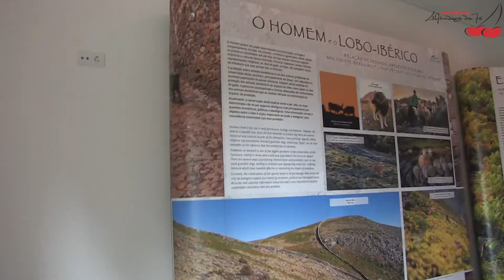No Trilho do Lobo